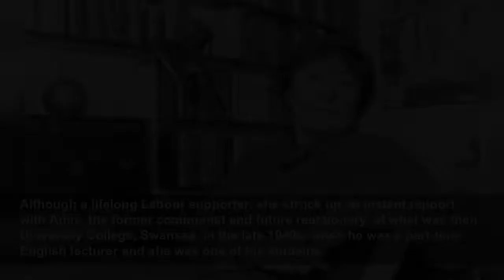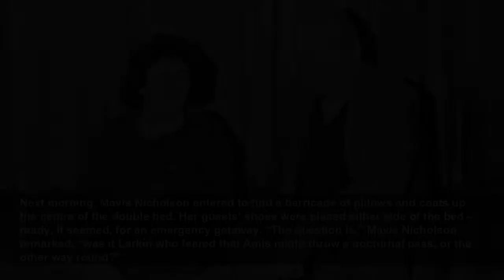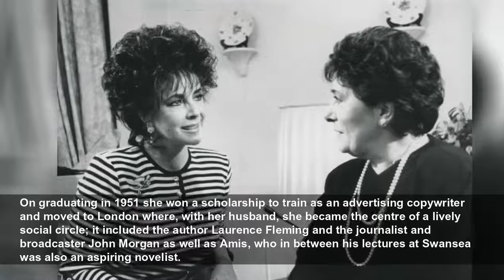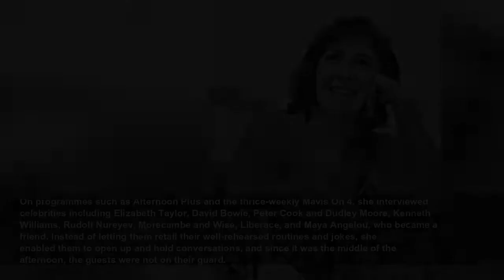Mavis Nicholson, Welsh broadcaster whose skill and warmth as an interviewer drew out the best f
Mavis Nicholson, who has died aged 91, was renowned as the queen of British daytime television, and later became the agony aunt on The Oldie magazine. As one of the first women daytime interviewers, s...
The Telegraph
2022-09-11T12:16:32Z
Mavis Nicholson, who has died aged 91, was renowned as the queen of British daytime television, and later became the agony aunt on The Oldie magazine.
As one of the first women daytime interviewers, she invariably engaged her guests with unexpected and startling questions, incisive but never intrusive or rude. The programmes were aimed mainly at women, and Mavis Nicholson’s natural warmth and deceptive “cosiness” drew out the best from her interviewees, whether they were showbusiness celebrities or what the television trade called “real” people, even the shy, the nervous and the tongue-tied.
Prominent in fashionable literary London in the 1960s – she and her husband, Geoff, were close friends of Kingsley Amis and his first wife, Hilly – Mavis Nicholson was earmarked as a potential television personality by Jeremy Isaacs, then a talented young television producer. She did not conform to the popular image of a television presenter: “Sharp, earthy, Welsh,” was Isaacs’s verdict.
Although a lifelong Labour supporter, she struck up an instant rapport with Amis, the former communist and future reactionary, at what was then University College, Swansea, in the late 1940s, when he was a part-time English lecturer and she was one of his students.
During one waspish polemical exchange, Amis was said to have coined the expression “Leftie” to describe her political outlook. Richard Ingrams recalled that as Amis grew older “and more than a little bonkers”, he accused her of being a KGB agent.
Despite the differences between them, the Nicholsons and the Amises became fast friends, and shared holidays together. In September 1956, two years after Amis had published his first novel Lucky Jim to enormous acclaim, the foursome spent a fortnight at a hotel in Pramousquier on the southern tip of the French Riviera.
It transpired that Mavis Nicholson had been one of Amis’s numerous mistresses since shortly after her marriage in 1952. She agonised over the affair. Amis’s wife Hilly, who counted her a friend, had known about it, but did not demur, partly (as she told Amis’s biographer) because “she was never a threat, we were all in love with Mavis”.
More than once, Mavis Nicholson played the mother figure to her wayward and notoriously promiscuous lover and one-time mentor. After one boozy evening in London, Amis and his friend, the poet Philip Larkin, missed the last train and had to spend the night at the Nicholsons, the two guests sharing a room.
Next morning, Mavis Nicholson entered to find a barricade of pillows and coats up the centre of the double bed. Her guests’ shoes were placed either side of the bed – ready, it seemed, for an emergency getaway. “The question is,” Mavis Nicholson remarked, “was it Larkin who feared that Amis might throw a nocturnal pass, or the other way round?”
On another occasion, after one “particularly jolly and extended lunch”, Amis was hit by a car in London. After hospital treatment he was released, heavily sedated, into the care of the Nicholsons, and was sleeping at their home when a visitor called.
Unaware that anyone was slumbering in the next room, the visitor, a student of contemporary literature, remarked that his favorite author was Kingsley Amis. At that moment, the door burst open and Amis staggered into the room in his underwear, “bandaged like the Invisible Man,” (as Mavis Nicholson recalled) and demanded: “Where am I? Who are you?” “This,” she said by way of introduction to the startled new arrival, “is Kingsley Amis.”
Notwithstanding all this, their friendship endured until Amis’s death in 1995; he invited her to accompany him when he won the Booker Prize and when he went to the Palace to be knighted. Mavis Nicholson visited him in hospital a week before he died “to say goodbye”.
She was born Mavis Mainwaring on October 19 1930, the daughter of a crane driver at the Aberavon steelworks, and spent her childhood in Briton Ferry, at the mouth of the River Neath near Port Talbot. Her childhood mentor, Eileen Sims, a Classics graduate, was a deacon at the local Jerusalem English Baptist Chapel (known during the war as “the conchies’ chapel” [for conscientious objector]).
There Mavis, at 14, was baptised (with seven others) in a tank of cold water. From her father young Mavis inherited lifelong Socialist convictions.
On leaving Neath County School in 1949 she enrolled at University College, Swansea, where she studied English, and at midnight on New Year’s Eve m